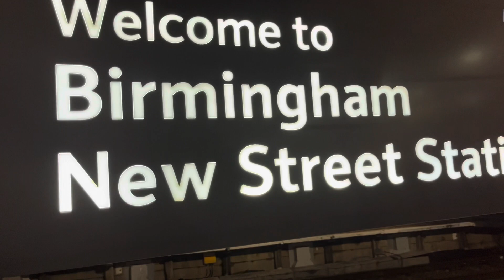68018,66434 & 57309 on Pathfinder Link’N’Chord ‘the Blue Boys’ railtour —Various locations 19/02/22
The tour first sees me visit widney manor to see 68018 lead with 66434 on the rear, due to problems coming out of oxford the tour was delayed by just over 2 hours, so i decided to film some non stoppers while i waited. The weather got worse by the time it came through.
After going home for a while i went back out and headed for walsall to catch the return journey to didcot where 57309 joined the train, i then chased it to new street to see it arrive in and depart.
Not a bad day out either
And spent chasing it with 5083 steam videos own Tom